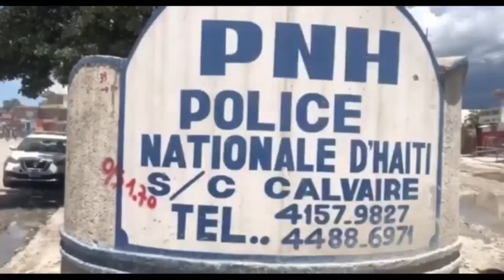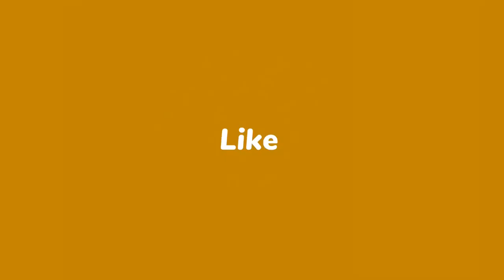Finalman, Lapolis touye kidnapè kipi mechan an | Lanmò 100jou prèske mouri..❓Shaba atake nèg USA fò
Lapolis touye 1 nan gwo kidnapè yo | Lanmò 100jou prèske mouri..❓Yon bandi anba kòd | Shabba frape

Abòne avèk chanèl Youtube nou yo pou w ka toujou rete swiv tout gwo Emisyon DEBA / ANALIZ / REFLEKSYON sou majorite Radyo Ayiti ak tout gwo evènman k'ap domine mond lan , nou la chak jou 24/24 News Theme 2 de Audionautix fait l'objet d'une licence Creative Commons Attribution 4.0. Artiste Nou sur Youtube , Facebook , Twitter , Whatsapp . Ekipe TV Lakay di nou mèsi pou kolaborasyon nou .